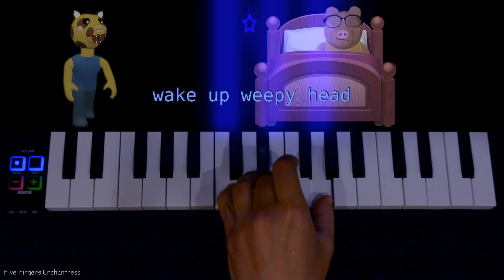Wake up sleepy head meme - singing performance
Piano and singing performance by Five Fingers Enchantress
Meme that inspired me to create this video: Wake up sleepy head meme (zizzy x pony) (by Kitty channel afnan)

Wake up sleepy head
wake up pony head
wake up weepy head
wake up creepy head
wake up steepy head
wake up happy head

Giraffe just stop!

where is my favorite
wooden sword?